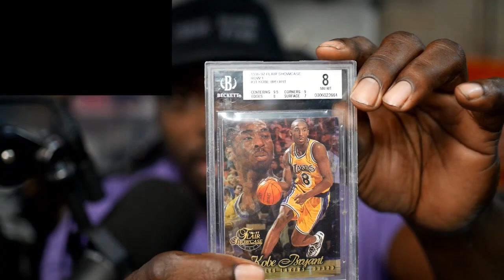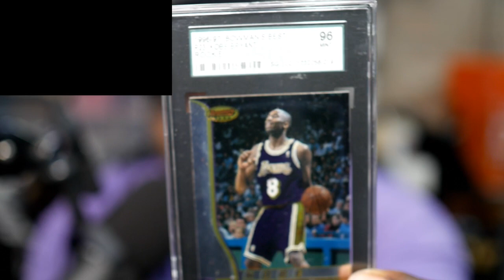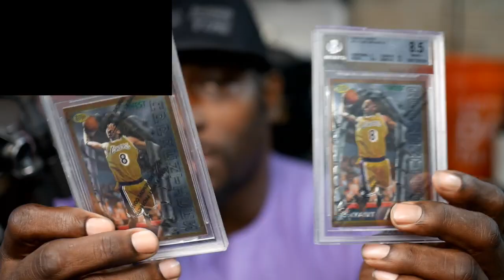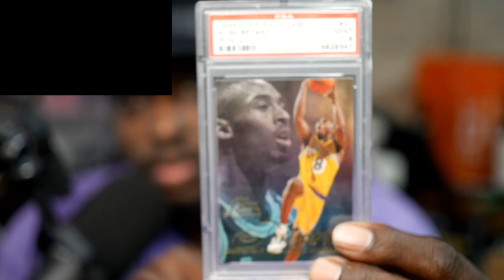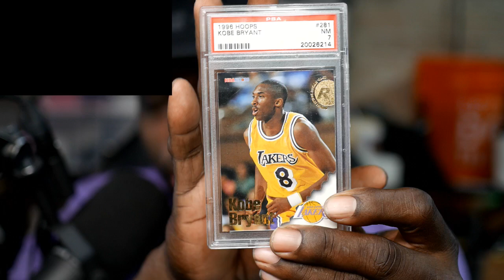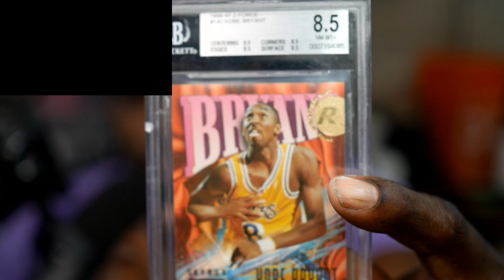I SOLD OVER $3,000 IN KOBE BRYANT ROOKIE CARDS YESTERDAY! Watch the entire video...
I SOLD OVER $3,000 IN KOBE BRYANT ROOKIE CARDS YESTERDAY!